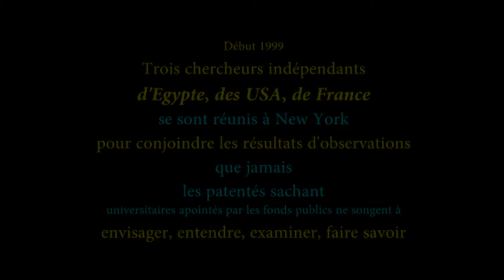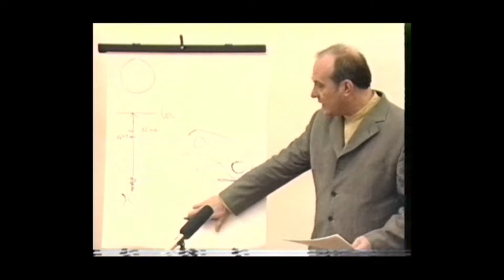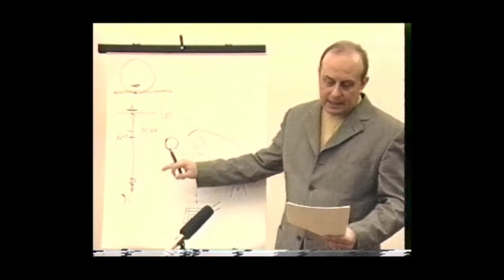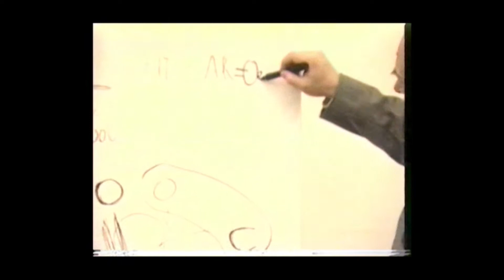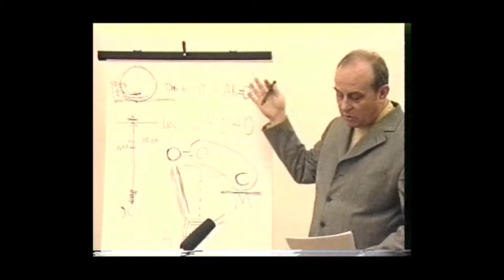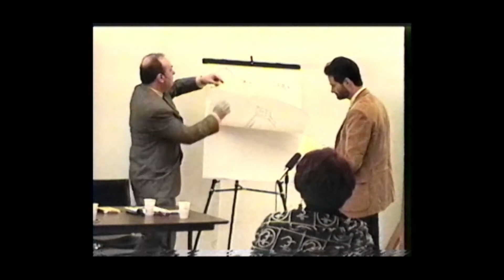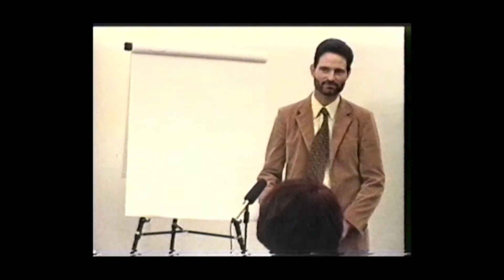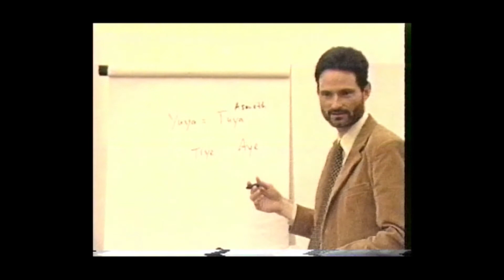19990321 NYC WTAOCP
NewYork mars 1999 William Theaux , Ahmed Osman, Charles Pope ; Que signifie Akhnaton pour le Christianisme